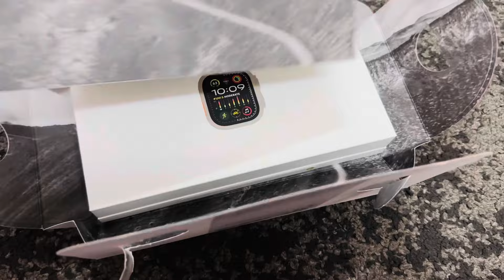Apple Watch series 9 unboxing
apple watch series 9#apple watch 9#unboxing